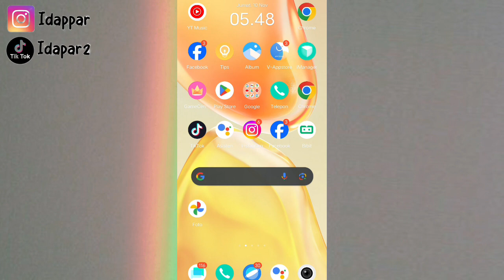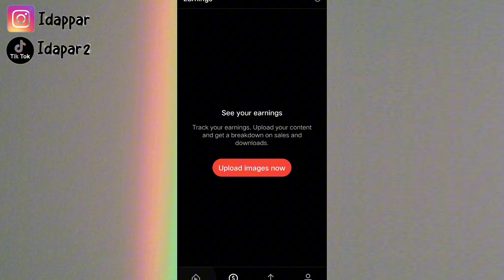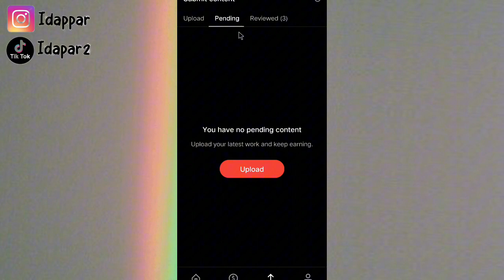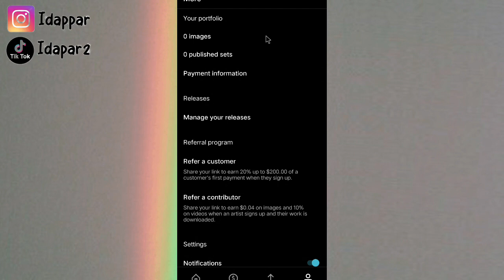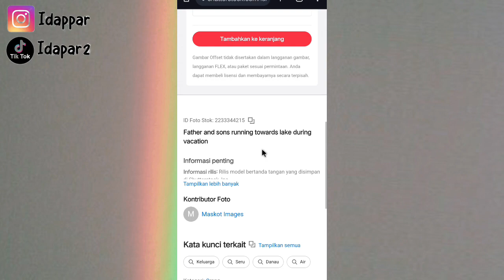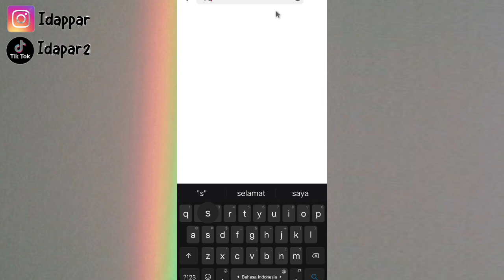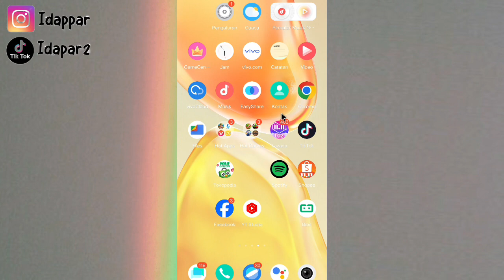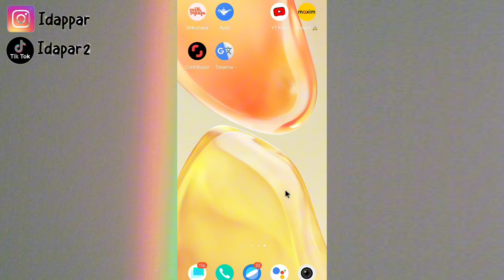UPLOAD FOTO DOANG BISA DAPET DOLAR ✅ CARI UANG DARI INTERNET TANPA RIBET 👍